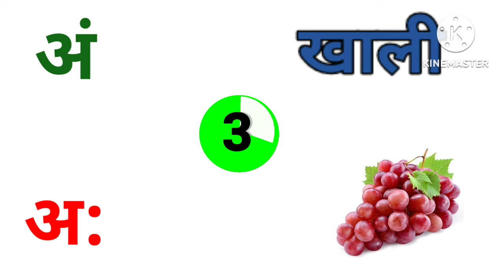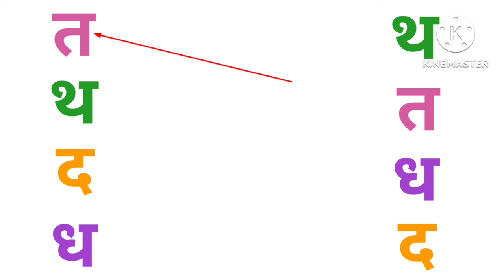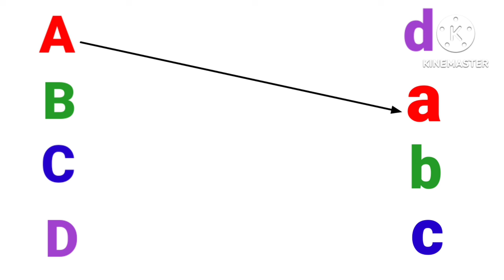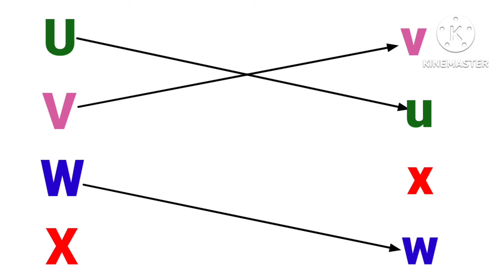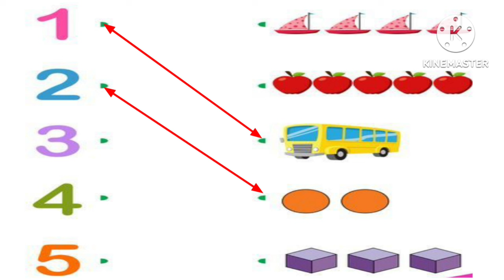a se anar| k se kabutar| abcd| 1 to 10| worksheets for kids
matching games for kids
matching colors
Matching
abc matching
abcd matching
lkg class english worksheets for kindergarten
abcd matching worksheet
toppo kids
toppokids
alphabet matching worksheet
ukg class english worksheets
ukg class english worksheets for kindergarten
match the following for kids

Abcd matching worksheet for lkg
abcd song
abcd rhymes
ukg english worksheet
lkg english worksheet
abcd abcd match
learn abc
Cocomelon
abc songs for children
kids videos
baby songs
nursery rhymes
learning worksheets for kids
Worksheets for kids
Toppo kids
phonics for kids
phonics songs
alphabet worksheets for kids
class 1 english worksheet
english worksheet for grade 1
English worksheet
Worsheets for kids
diy worksheets
diy math worksheets
Daily practice worksheet for nursery
count and match
Count and match 1 to 10
Hindi worksheet